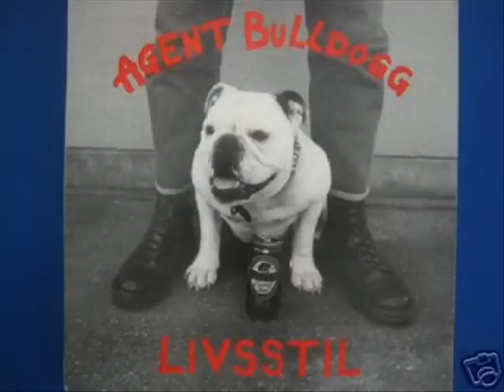agent bulldog our world